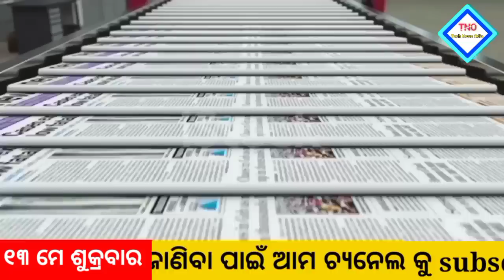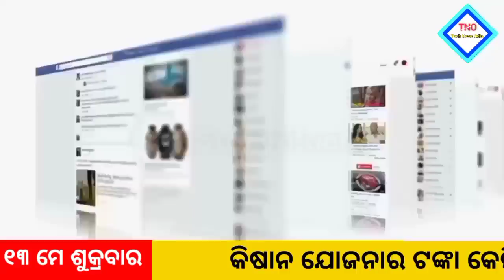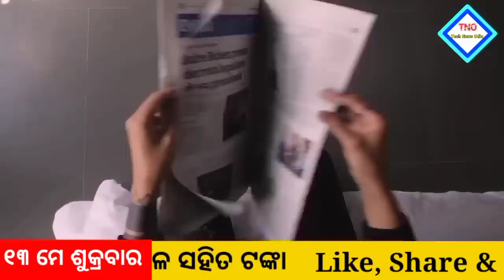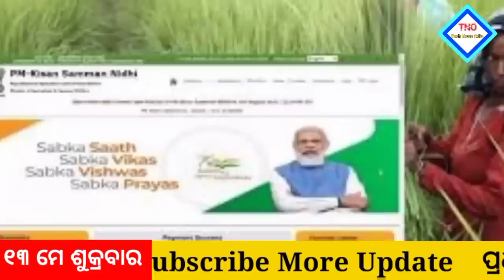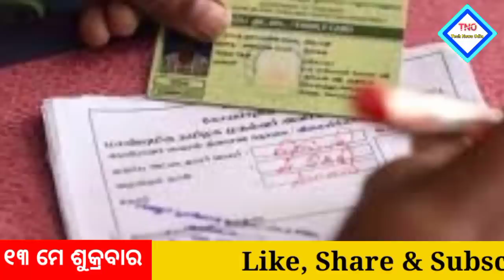Today breaking news | 13 May 2022 ମୁଖ୍ୟ ଖବର | PM kisan yojana | e Shram card 1000 | dekho sikho